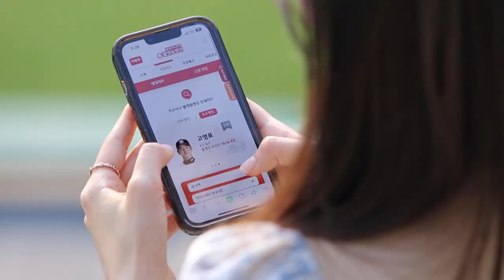웰뱅톱랭킹 – 이렇게 귀엽게 방송사고 내기 있나요?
"오늘 저 좀 괜찮은거 같죠?"

어느 때와 다름없이 발랄하게 방송 준비를 하고 있는 오효주 아나운서
근데,, 카메라가 돌고 있었다고요?
천방지축 오효주 아나운서가 소개하는 신개념 평가 시스템 웰뱅톱랭킹!
웰컴저축은행이 도입한 신개념 산출시스템으로 선수들의 랭킹을 매기는 웰뱅톱랭킹!

다양한 이벤트와 푸짐한 경품까지!
지금 바로 웰뱅톱랭킹을 검색하세요!